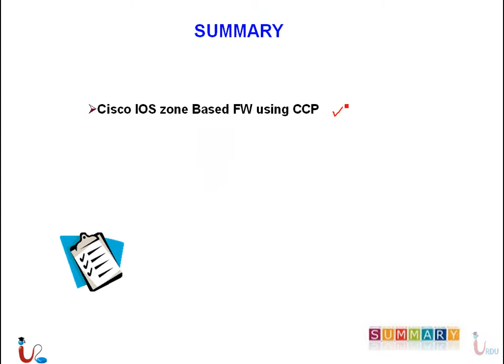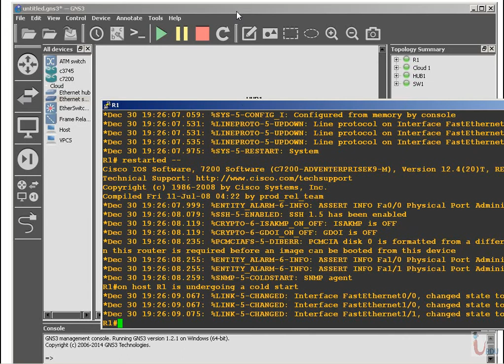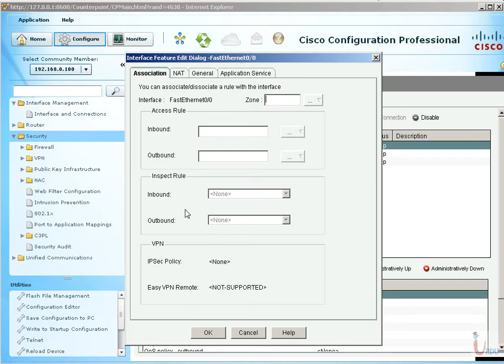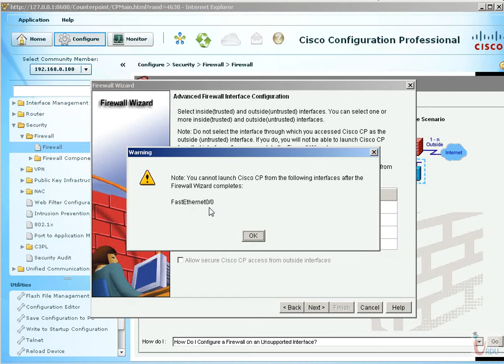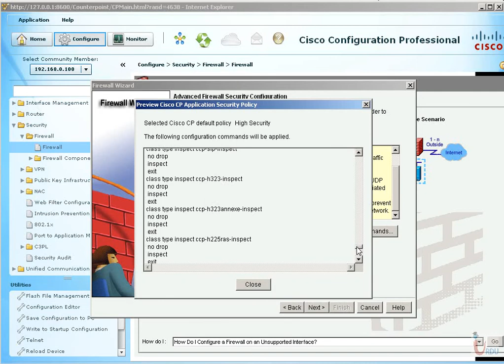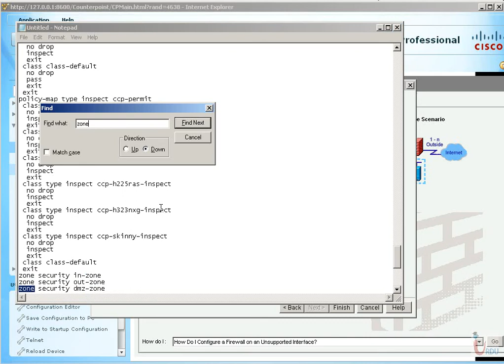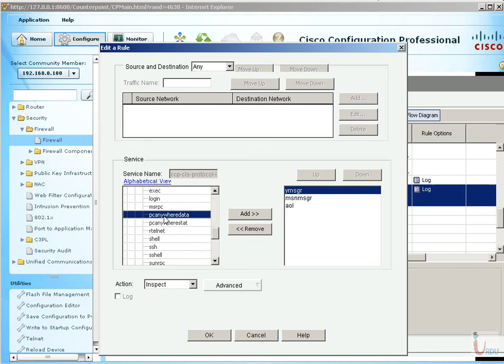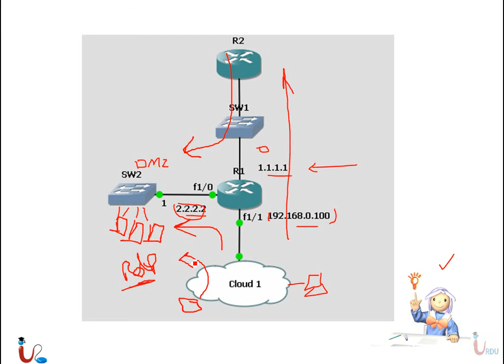CCNA Security 640-554 Lecture 22